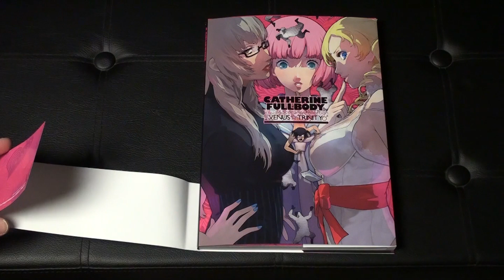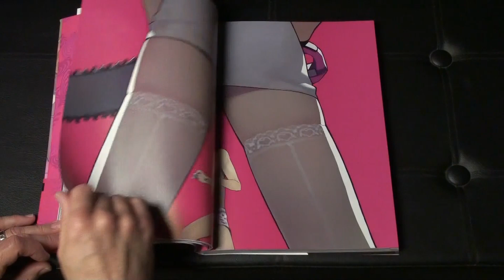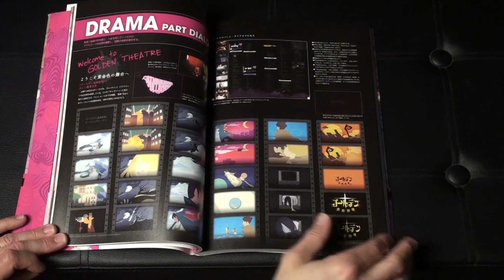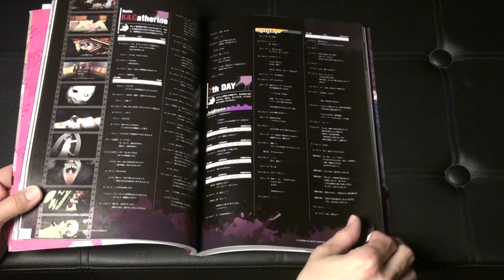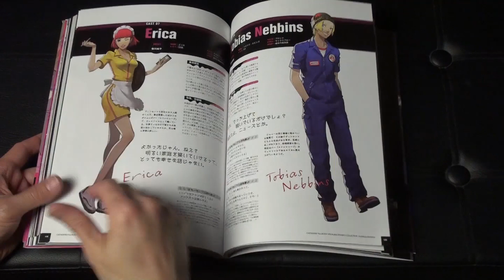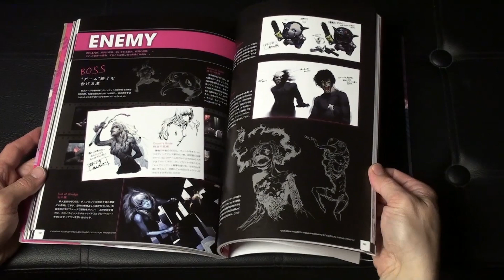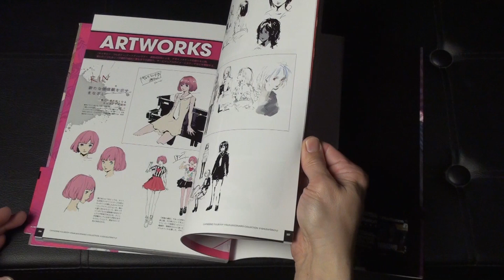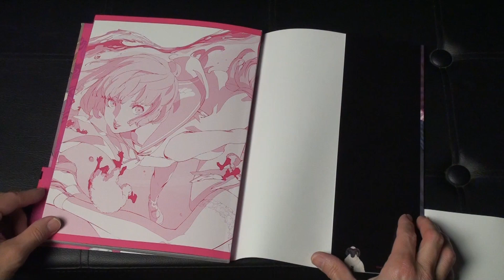Catherine Full Body Official Visual and Scenario Collection - Venus Trinity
Art book includes all the works of art from both Catherine & Catherine Full Body.